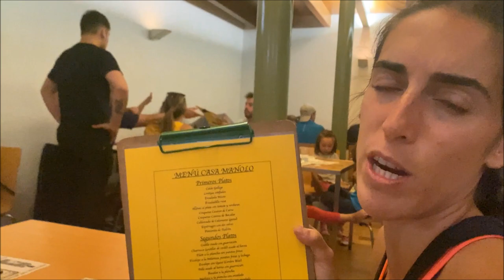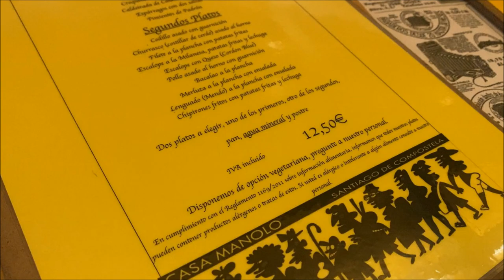ROAD TRIP ESPAÑA 5º PARTE por ALEX YANEZ